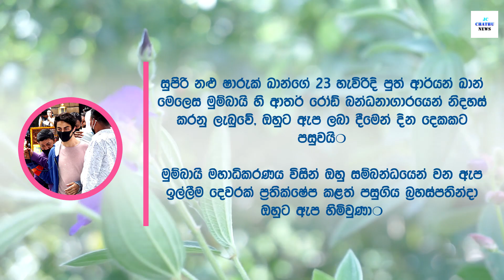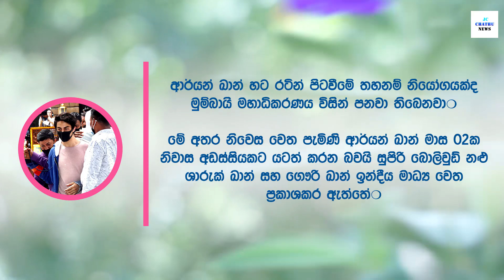තරුණියන් පිරිවරා සුපිරි නැවේ ජෝගි නැටූ ෂාරුක්ගේ පුතාට ෂාරුක් ලබාදුන් අච්චුව මෙන්න